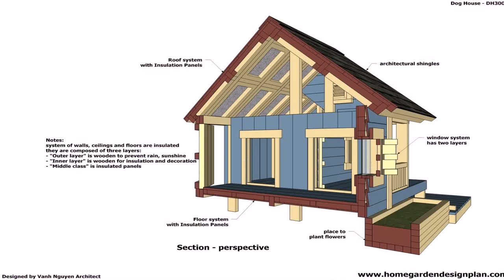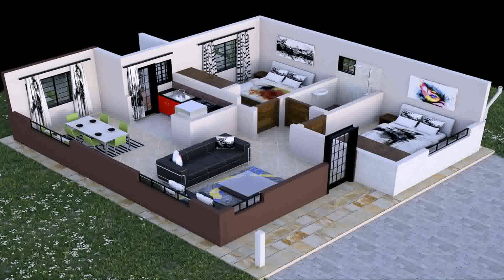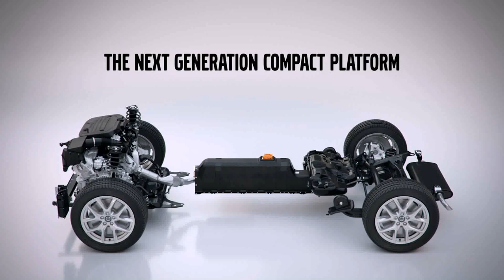Bungalow House Plans Designs In Kenya (see description) (see description)